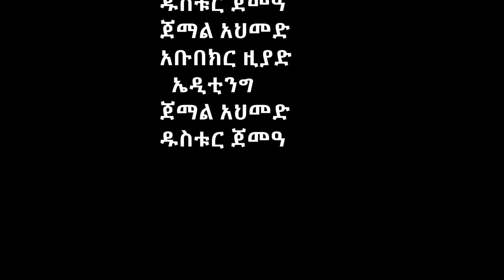Allahu ya Allah || New Amharic Neshida || By || AbdurazakeTofike ||አላሁ ያ አላህ ||አዲስ ነሺዳ || አብዱረዛቅ ቆፊቅ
# አላሁ ያ አላህ || ድንቅ ነሺዳ || ABDUREZAKE TOFIKE ||New Ethiopan Neshida||ALLAHU YA ALLAH # Mimber Tv
# Allahu Ya Allah